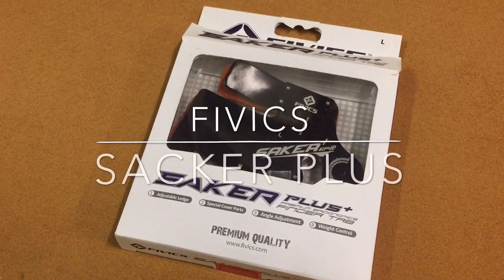Spiga Shop Pills | Fivics sacker plus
Il massimo della personalizzazione, questa tab da olimpico è piena di accessori e di possibilità di regolazione. L'appoggio può essere utilizzato sia al mento o basso "alla coreana" per appoggiarci il pollice ed usare quello come appoggio al mento. Il separa dita in alluminio può essere spostato avanti e in dietro per definire al meglio la posizione della corda sulle dita. Il poggia mignolo può essere regolato per ottenere il migliore appoggio e la posizione voluta anche del dito anulare. L'attacco posteriore può essere utilizzato per applicare la prolunga poggia palmo inclinabile a piacimento per il miglior confort, oppure può essere utilizzato per applicare il peso in acciaio in modo da appesantire la tab.
La tab nel complesso è costruito molto bene e il cordovan è di prima qualità, se vogliamo trovargli un difetto direi che è il prezzo ;-)

per acquistare